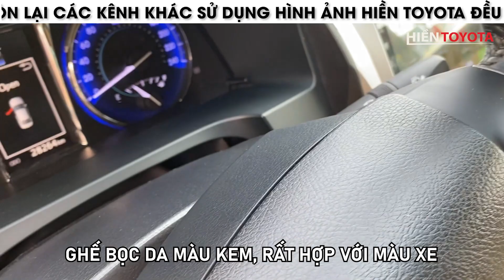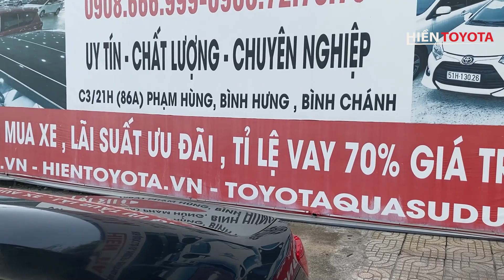Camry 2018 Số tự động - Odo 28.000km | CỰC HOT | Chỉ có tại Hiền Toyota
Hiền Toyota có 2 Chi nhánh tại Thủ Đức và Bình Chánh.

CN 1: C3/21H mặt tiền đường Phạm Hùng ,Bình Hưng ,Bình Chánh.
LH : 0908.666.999 / 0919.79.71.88 ( Ms. Hiền ) - 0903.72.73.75 (Mr. Vinh)

LH : 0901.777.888(Mr. Thọ) 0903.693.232 (Mr. Sơn)

Hỗ trợ trả góp các tỉnh phía Nam, cho vay 60-70% giá trị xe (các dòng xe sản xuất từ năm 2016 trở lên)